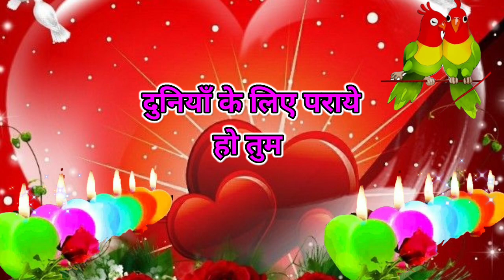mere in saso me smay ho tum 😘|Good night shayri video